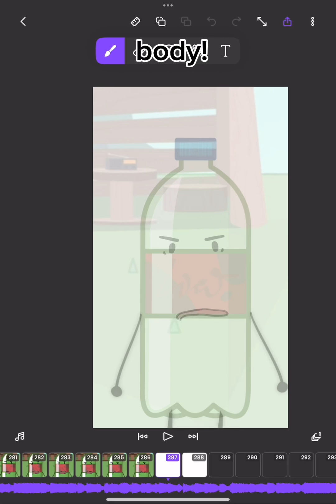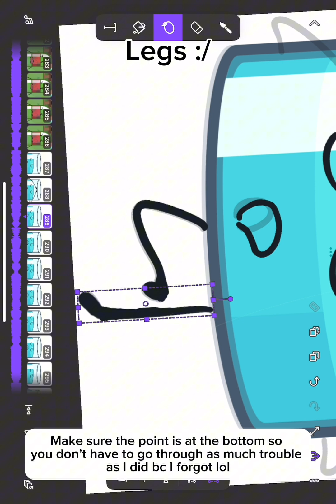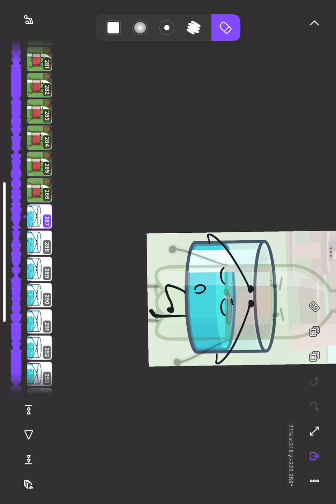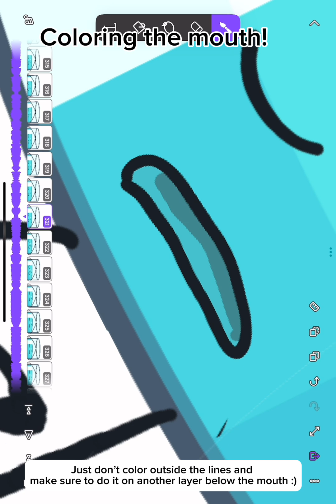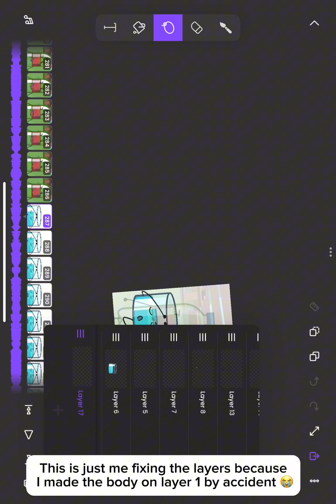Timelapse of me animating!! (With tips) (Song name: MR blue sky—NOT MY SONG!!)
Just me animating :)